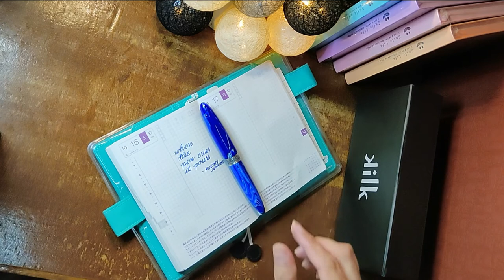Unboxing: Kilk Fountain Pens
"Every pen is a poet in its own realm."

EndlessPens let Poetry Junkies unbox their Kilk Epigram Fountain Pens.

Kilk is an Istanbul / Turkey-based boutique writing instruments manufacturer. Seeds of kilk were planted in an art workshop that originated from friendly conversations. Epigram Fountain Pen is inspired by inscriptions on tablets, and, manufactured in three different swirling patterns imitating marble. As designing Epigram Model, Kilk design team always considers these four: aesthetics, ergonomics, reliability, and meaning while working on a new design.

Specifications
- Type: Fountain Pen
- Body Material: Resin
- Cap Type: Screw
- Filling Mechanism: Cartridge / Converter
- Nib Material: Steel, Bock #6 (Type 250)
- Feed Material: ABS Plastic